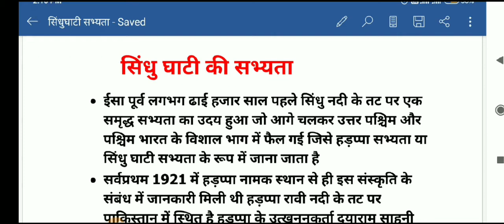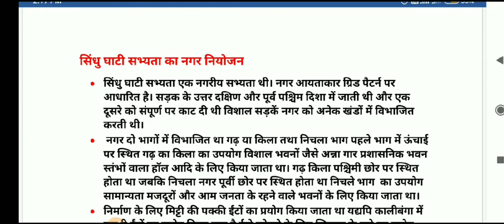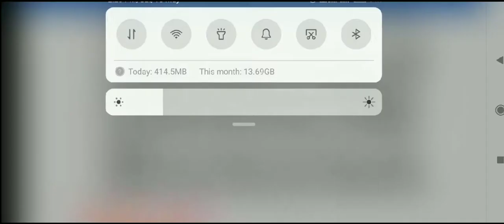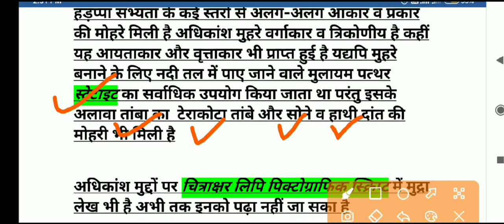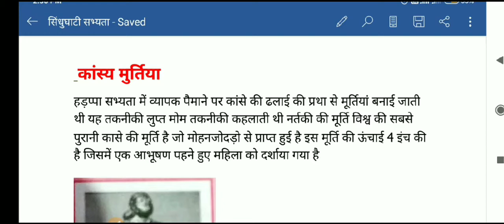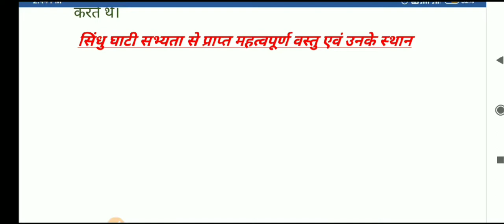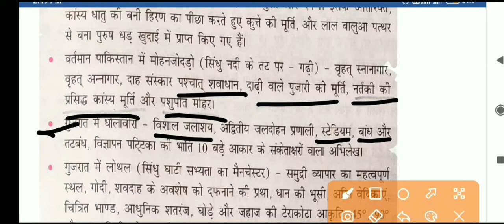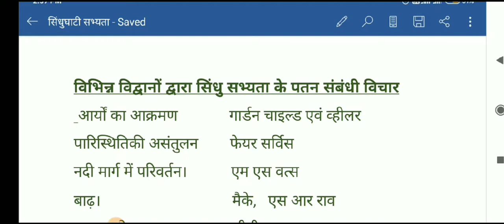UPSSSC PET indian history , sindhu ghati sabhyta , सिंधु घाटी सभ्यता , भारतीय प्राचीन इतिहास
upsssc PET bhartiya itihas, sindhu ghati sabhyta . प्राचीन भारतीय इतिहास, सिंधु घाटी सभ्यता
IN THIS CHANNEL EXAMS TIME, WE WILL PROVIDE FULL COURSE OF UPSSSC PET EXAM CHAPTER VISE. WE WILL ALSO PROVIDE MCQS FOR YOUR PREPARATION.
this general stidies topic are very use ful for every onday exam lile lekhpal bharti, gram vikas adhikari, vdo, and all other exam counducted by the uppsc pr upsssc ।

SINDU GHATI SABHYTA, indus vally civilisation MCQs, सिंधु घाटी सभ्यता प्रशनोतर